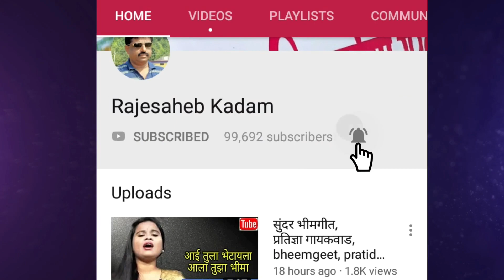सुंदर अभंग, इंदुमती वाघमारे,abhang, indumati waghmare, bhajan,gavlan,live abhang,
इंदूमती वाघमारे... उस्मानाबादच्या उमरगा तालुक्यातील मुरुमच्या रहिवासी. श्री विठ्ठल साई महिला मंडळाच्या प्रमुख सदस्य. लोकगीतं,भारुडं,गवळणी गाण्यासाठी जो आवाजात खर्जा लागतो तो यांच्याकडे भरभरून आहे.त्यांनी गायलेले कोणत्याही प्रकारचे गीत असो,तो ऐकताना एक वेगळाच आनंद प्राप्त होतो.
त्यांनी सादर केलेला हा सुंदर अभंग खास आपल्यासाठी.